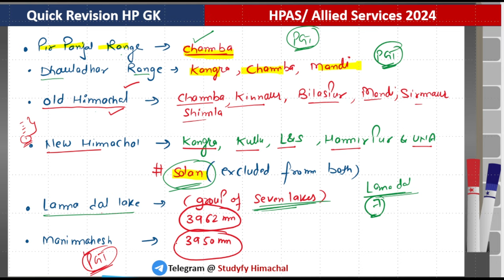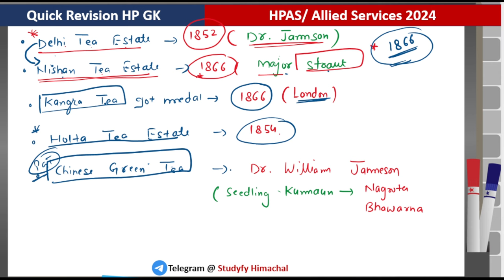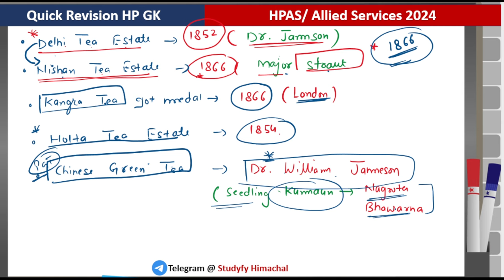Allied,HPAS Balokhra HP GK Last minute revision|HP Gk Revision for Allied ,HPAS ,TGT 2024 hp gk mcqs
Want to purchase pdf of : HP GK MCQs Booklet and Economic Survey 2023-24 join us on Telegram